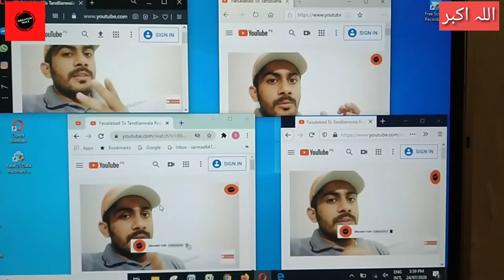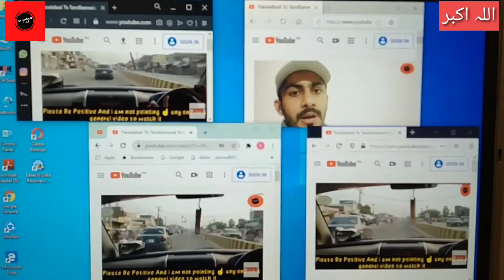YouTube watch time khud brhay 3k minutes || how to increase watch time byself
In this video guys i show you how you can increase your YouTube chanel watching time by youself with Wonder ful trick u just need 1 laptop and alternative internet access .